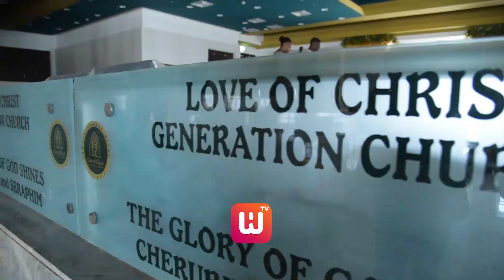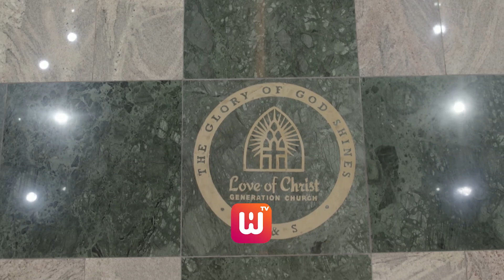Pastor Leke Adeboye and wife on new church tour